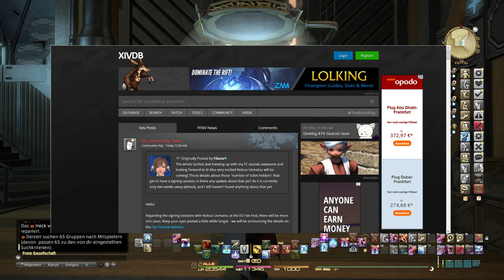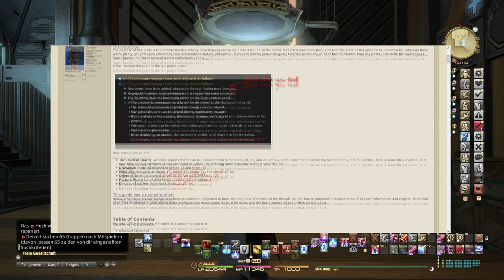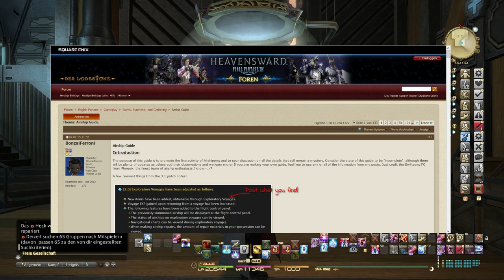#122 Final Fantasy XIV - Luftschiff Guide (FFXIV Airship-Guide Deutsch/German)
Alle Infos zum bauen und fliegen von Luftschiffen in FFXIV.
Sektoren freischalten und vieles mehr

kleine Spende an Charles - POP-UP im YT und Twitch Live Stream